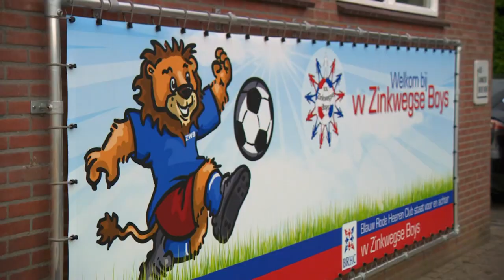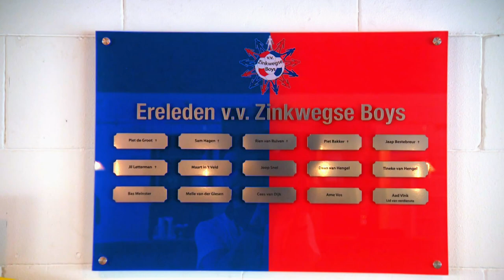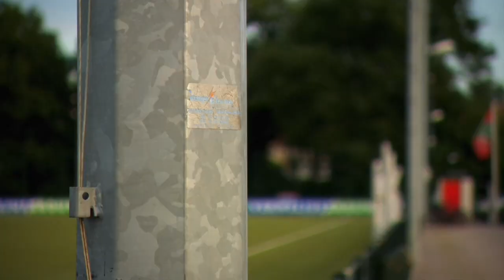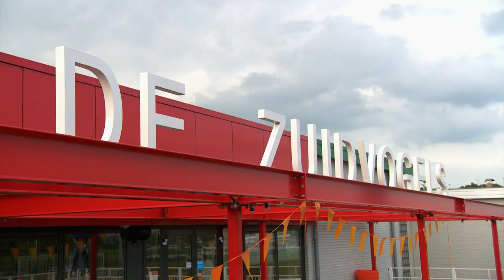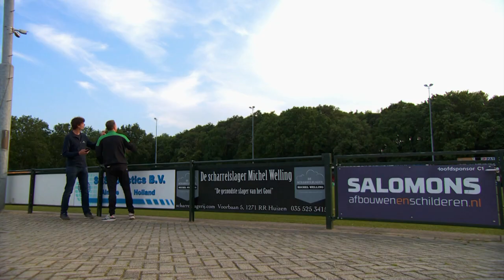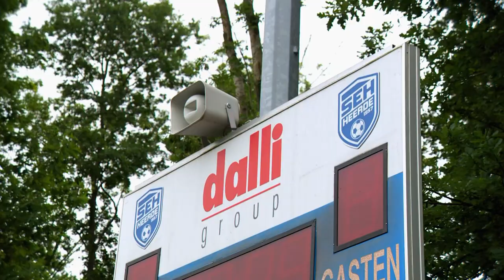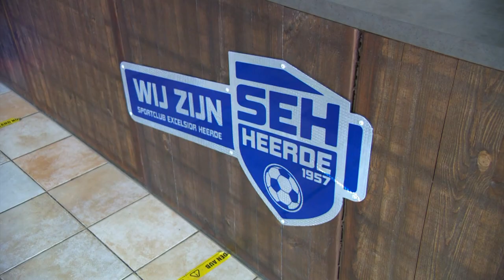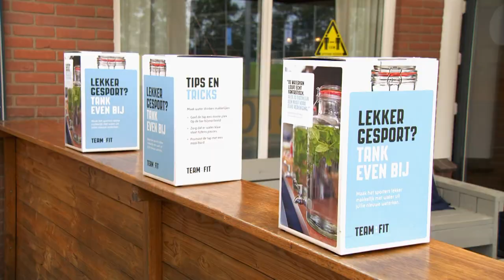Clubliefde bij VV Zinkwegse Boys | aflevering 3 seizoen 2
CLUBLIEFDE TELEVISIEPROGRAMMA RTL4
ClubLiefde is het televisieprogramma van RTL4 waarin Jochem van Gelder samen met sporters en bestuurders op zoek gaat naar kennis en creativiteit om de amateur-sportvereniging nog leuker, gezelliger en financieel gezonder te maken. Je ziet Clubliefde televisie bij RTL4, op VideoLand en altijd hier online.

VV Zinkwegse Boys ⚽️
In Oud-Beijerland zijn er meerdere voetbalclubs. Zinkwegse Boys (75 jaar) is echter een kleine  club met 412 leden. Zeven jaar geleden stond de club er niet zo goed voor, sindsdien is er  hard gewerkt. Ze hadden te maken met veel incomplete teams. Vijf jaar geleden is er een  meerjarenplan gemaakt wat goed heeft uitgepakt. Ze wilde meer jeugd aantrekken en zijn  gaan kijken hoe ze naamsbekendheid voor de club konden genereren en hoe ze ervoor  konden zorgen dat mensen de club leuk gingen vinden en hoe ze leden vervolgens konden behouden. Ze zijn qua ledenaantal van 200 naar boven de 400 gestegen.

Er heerst vooral trots op de club, maar sportief gezien bevinden ze zich aan de onderkant  van de piramide. Het eerste speelt 4de klasse en staat in de middenmoot. Bij de club draait het ook niet om het eerste, daar is bewust voor gekozen. In alle teams moet geïnvesteerd  worden, het draait om de maatschappelijke functie.

Tianzi Zhang (jeugdlid JO16-1):
Tianzi is 16 jaar en speelt al zo’n 6 jaar bij de club. Hij heeft voor deze voetbalclub gekozen vanwege de gezelligheid en omdat het minder om presteren draait. Zijn teamleden zijn ook meteen zijn vrienden waarmee hij ook buiten de club mee afspreekt. Op zaterdag gaan ze vaak met een grote groep naar de club fietsen. Dan praten ze eerst wat en daarna kleden ze zich om, doen ze een warming up en gaan ze terug naar de kleedkamer. Na de wedstrijden blijven ze meestal nog op de club om naar het eerste te kijken. Tianzi staat meestal in de verdediging, maar de laatste tijd speelt hij ook geregeld in de spits (vanwege zijn snelheid). Vorig jaar had hij de meeste doelpunten gescoord voor het team.

ANMELDEN VOOR EEN VOLGEND SEIZOEN
Ben jij 13 jaar of ouder? Sport jij bij een amateursportvereniging en kan jouw club wel wat hulp gebruiken? Geef je dan snel op voor Clubliefde via de website.

PRODUCENT
ClubLiefde is een format van SHH Productions. Voor vragen over deelnemen of adverteren in ClubLiefde neem contact met ons op. Je bereikt ons via 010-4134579 of stuur een e-mail naar . Zie ook

Clubliefde RTL4 bij VV Zinkwegse Boys | aflevering 3 seizoen 2